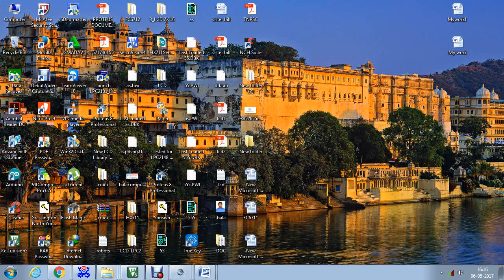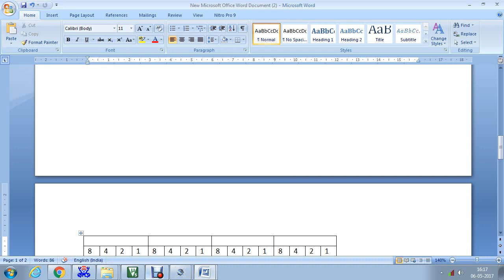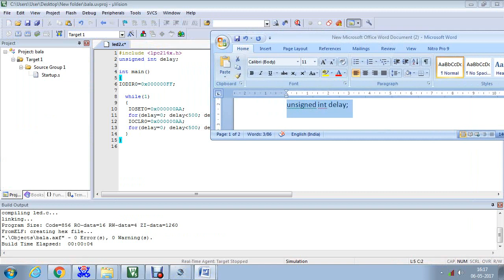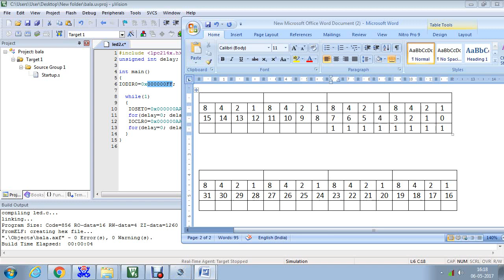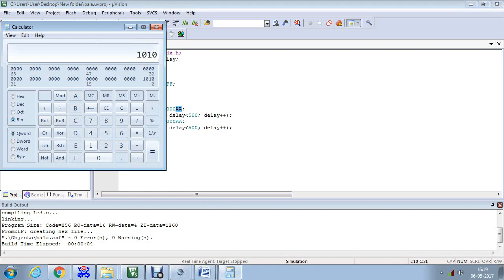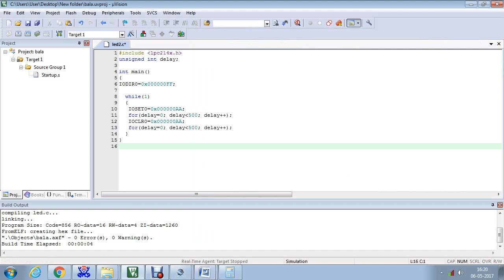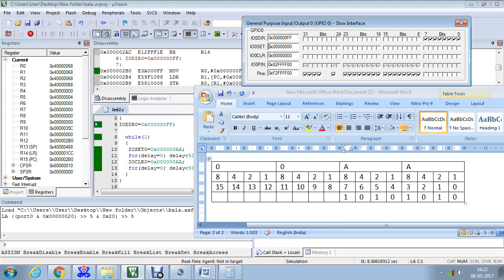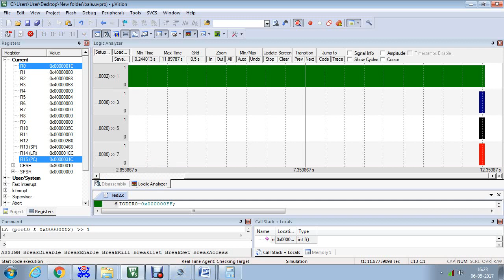EC6711 Embedded Laboratory - ARM7 (LPC2148) TUTORIAL - 04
EC6711 EMBEDDED LABORATORY.
1. Interfacing LED
2. Flashing of LEDS.
Anna University Regulation 2013 Semester 7 LAB